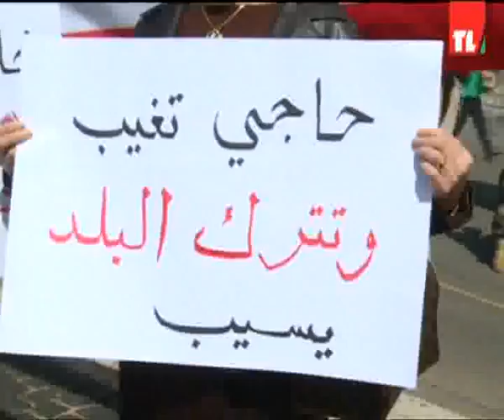News 02 04 2015